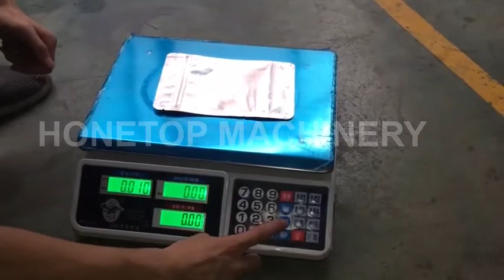Pickle packing machine/Pickle pouch Packing Machine/Pickles filling and sealing machine in pouch